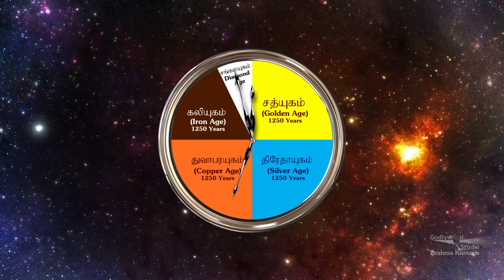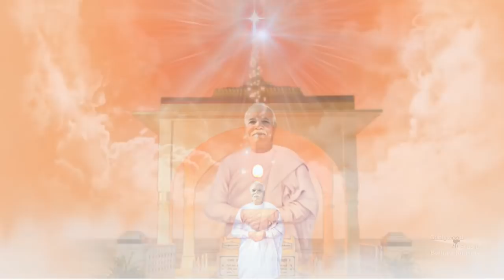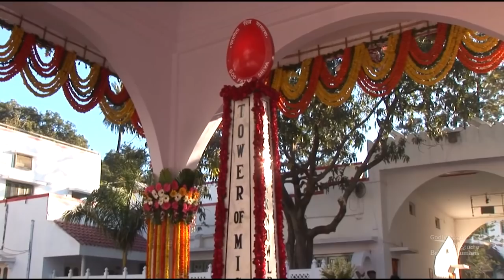18th January Brahma Baba Special Song | Singer S.J.Jananiy | Tamil bk Song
~In remembrance of Brahma Baba presenting a beautiful Tamil song for all the viewers!!

Organizer: Brahmakumaris